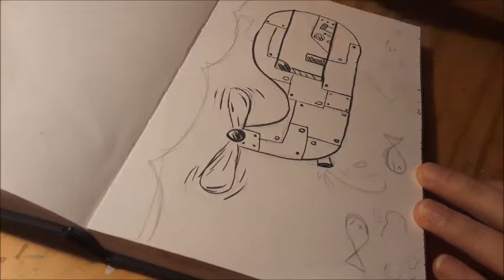Inktober Day Twelve | 2018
the prompt was whale